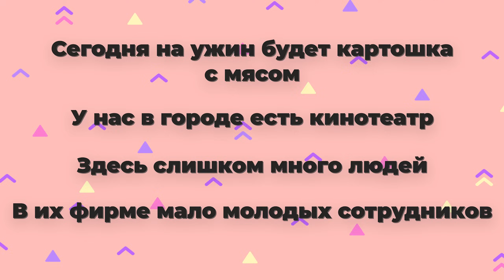Что такое "Es gibt" в немецком | Deutsch mit Yehor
Привет, друзья! А у меня для вас сегодня короткий, но весьма важный и полезный ролик. Я расскажу о конструкции "es gibt", которая очень удобна и практична в применении.
Как составить предложения с es gibt? Как можно сократить эту конструкцию? Узнаем в этом видео. А еще и попрактикуемся!